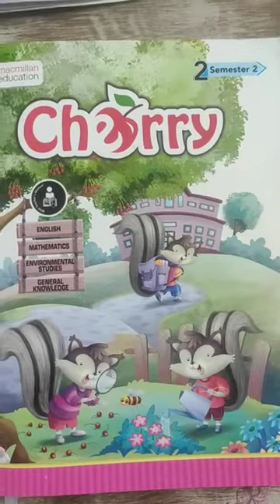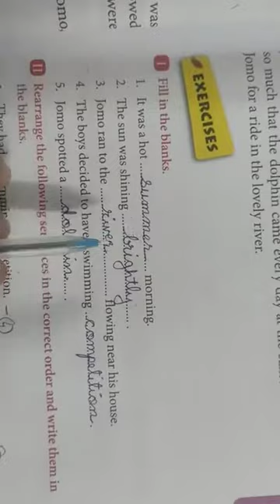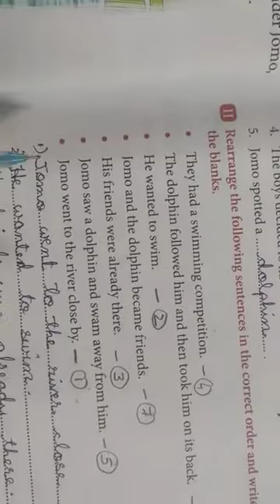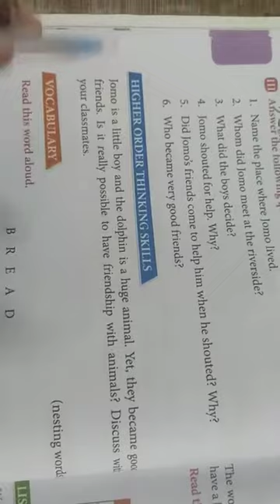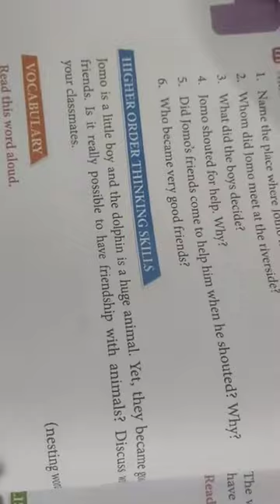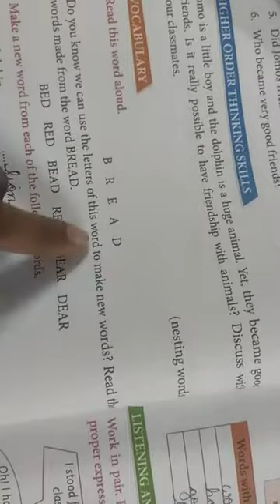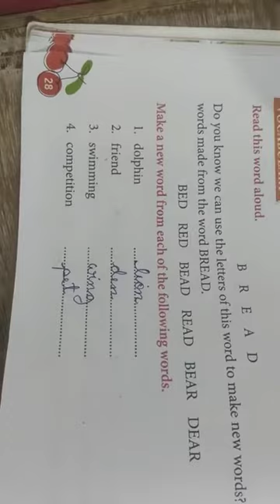std-2 English 1 ch-4 Jomo and the Dolphin (worksheet part -1 explaination) cherry book, sem-2